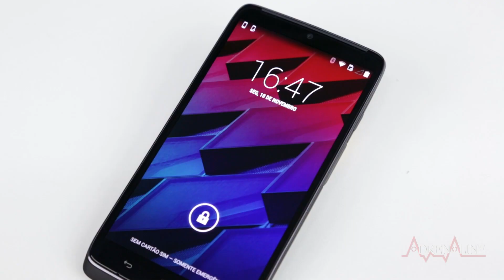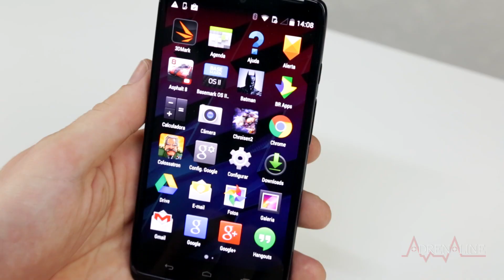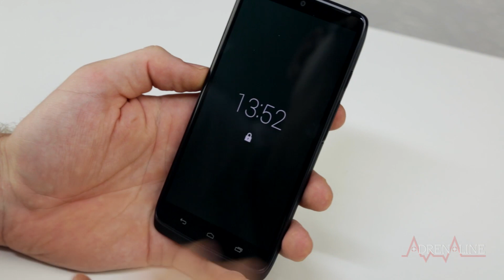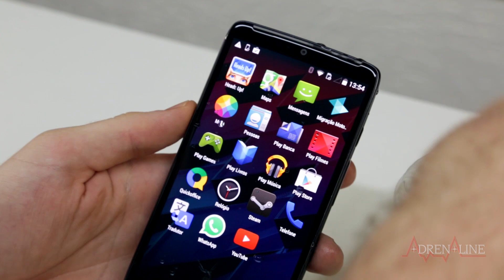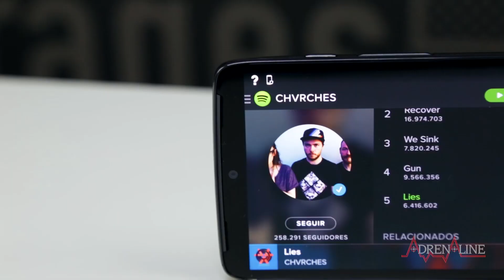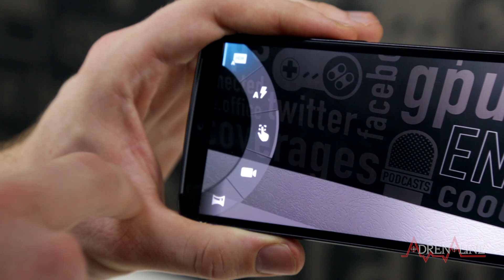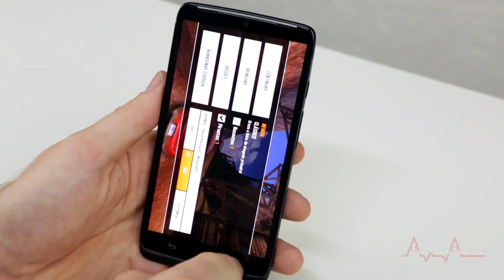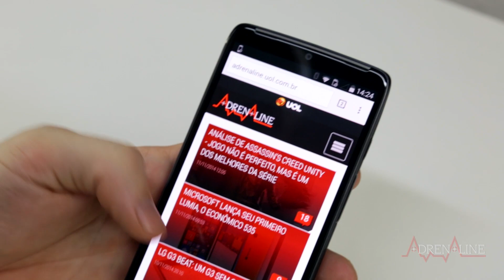Moto Maxx - A bateria que você sempre quis, em um smartphone Android excelente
Depois de um tempo de lado, a Motorola traz de volta o nome Maxx a seus smartphones. Da mesma forma como os modelos anteriores, este smartphone perde um pouco de portabilidade para, em trocar, ganhar uma bateria de alta capacidade, algo que a empresa não fazia desde o Razr Maxx. O resultado é o Moto Maxx, um aparelho com 3900 mAh, muito acima de outros modelos da categoria, e a promessa de 40 horas de autonomia sob uso contínuo. Confira nossa análise em vídeo do novo topo de linha da Motorola.